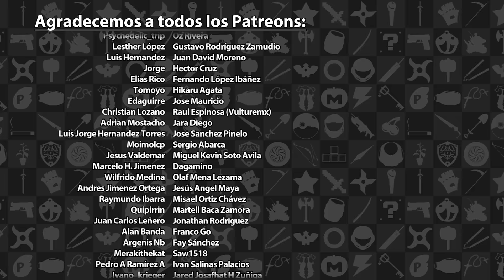Mini Reseña Lake - Simplicidad Curativa | 3GB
Esta fue nuestra reseña sobre Lake, disponible actualmente en el Xbox One, Xbox Series X|S y la PC. Esperen otras reseñas en el futuro.

Lake es propiedad de Gamious. Esta reseña solo tiene propósitos informativos y satíricos.